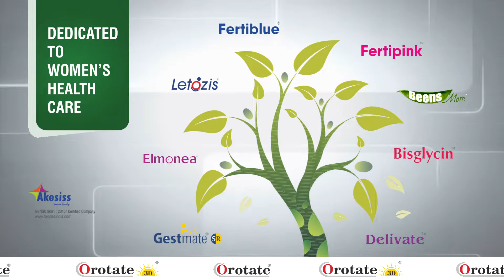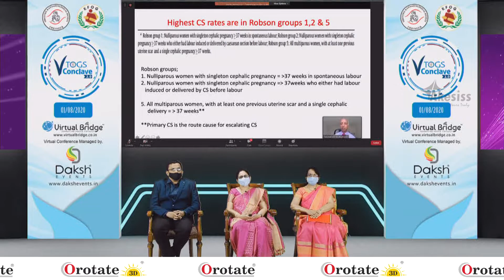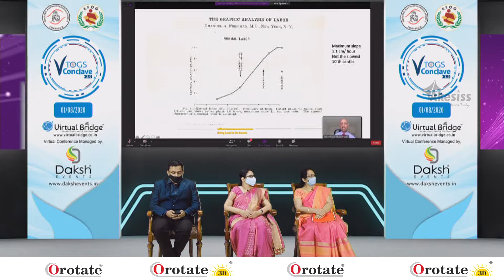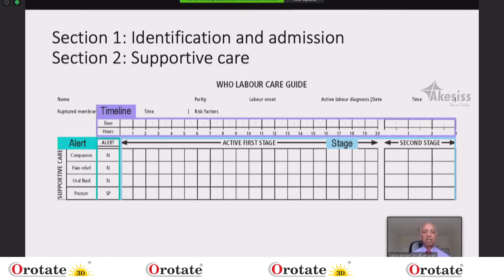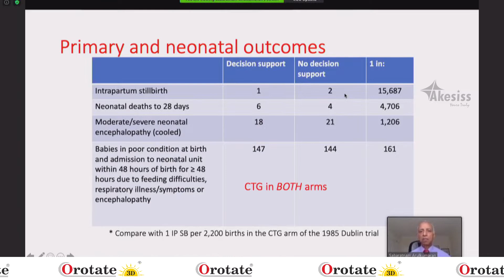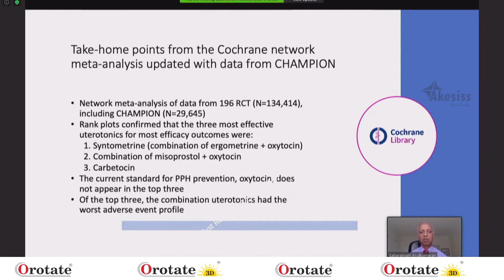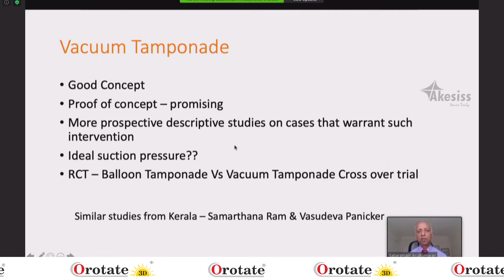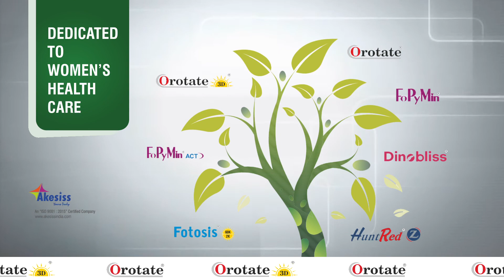Dr Narendranath Memorial Oration | V-TOGS Conclave 2.0 (1 out of 4)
Dr. Narendranath Memorial Oration  Redefining Intrapartum Case Based on Recent Evidence by Sir Sabaratnam Arulkumaran  V-TOGS Conclave 2.0 (1 out of 4)